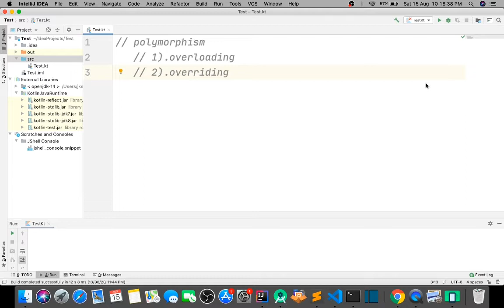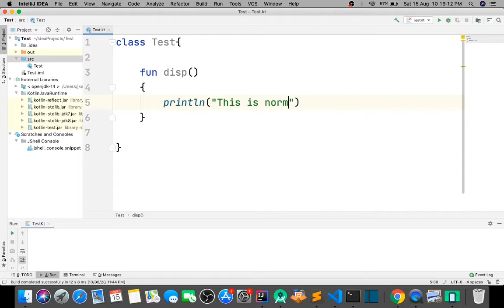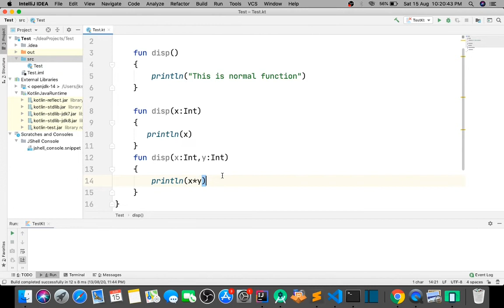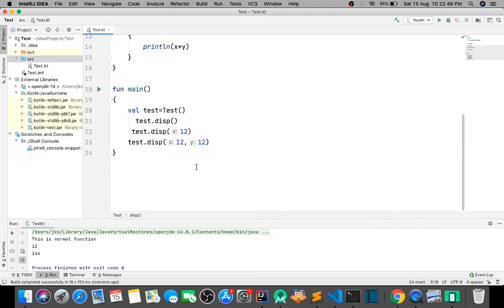Advance kotlin overloading in hindi - part -11